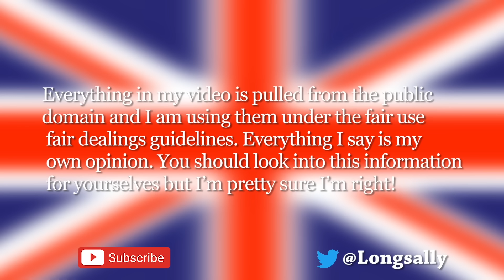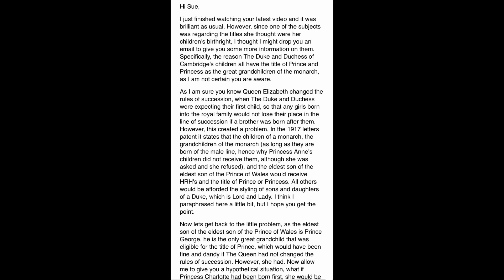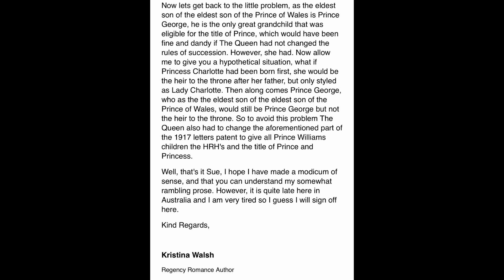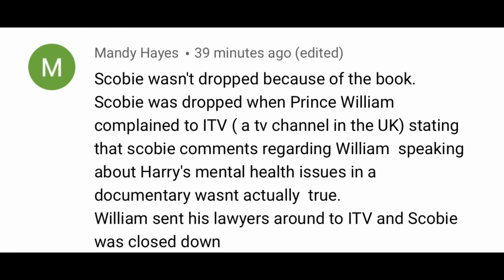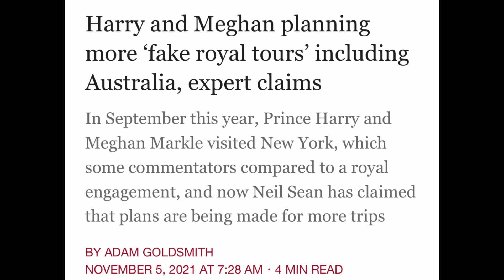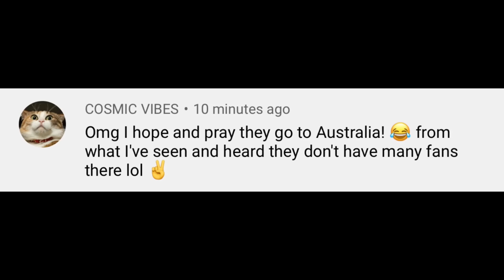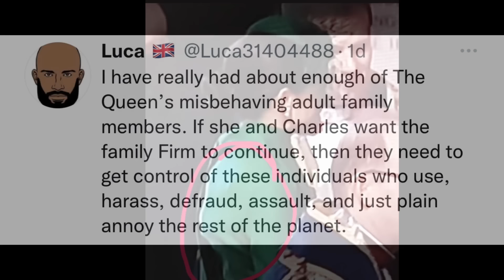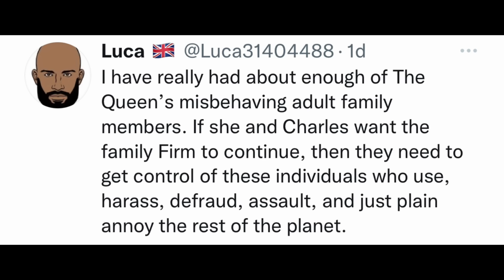Royal tours? Really?